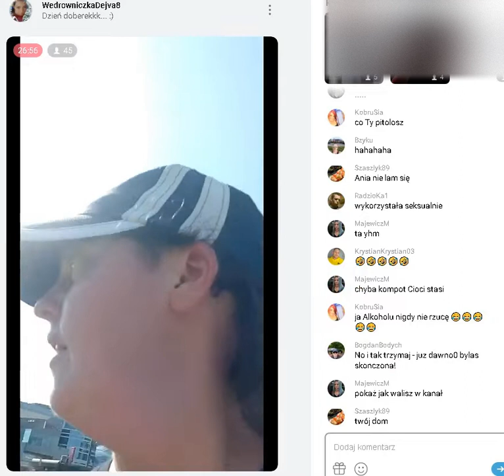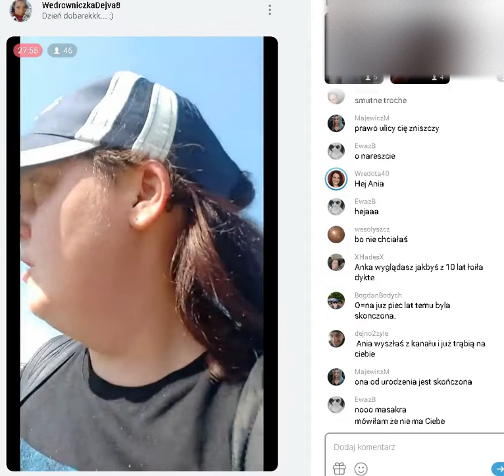Anka zostaje na ulicy, na stałe 😲